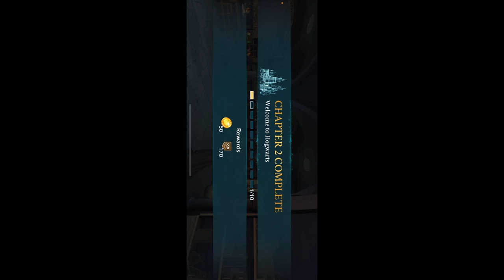Let play Harry Potter part 2￼